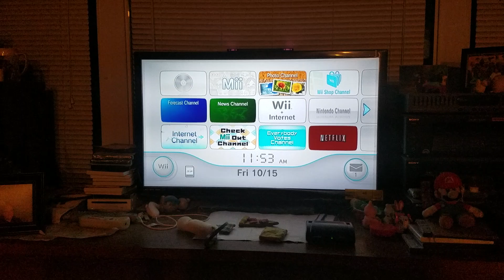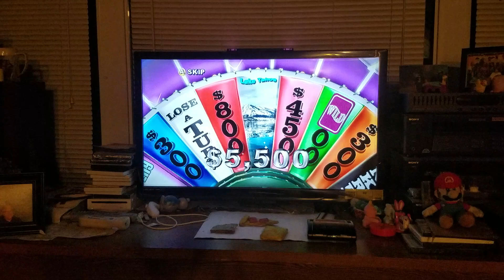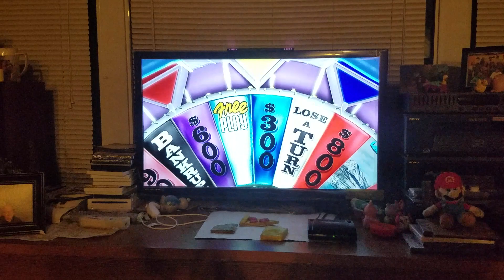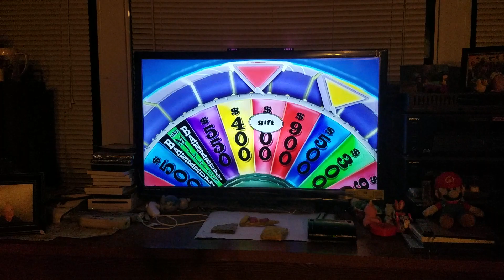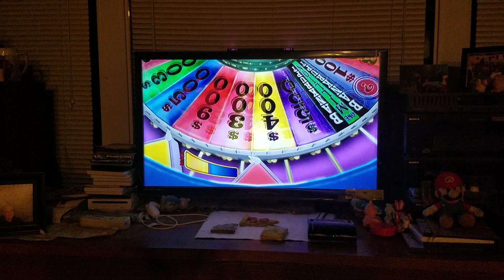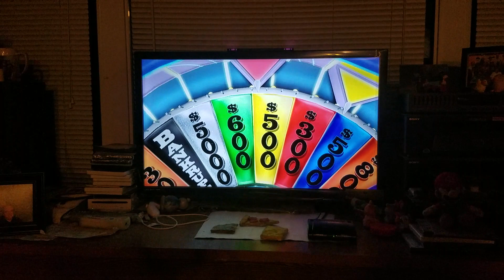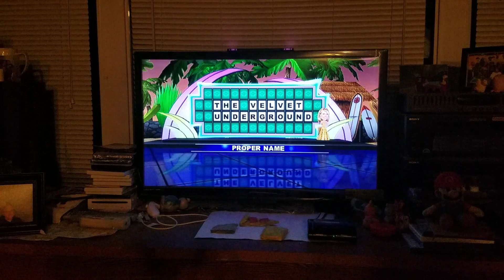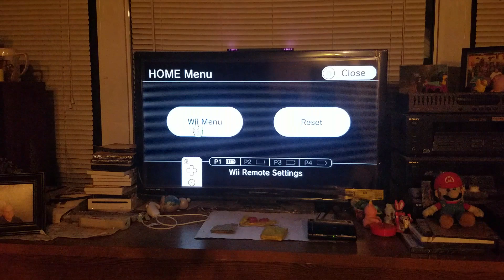Wheel Of Fortune- Birthday Special 2021